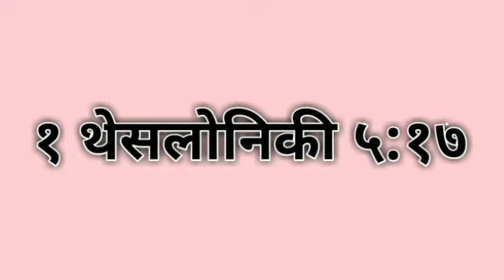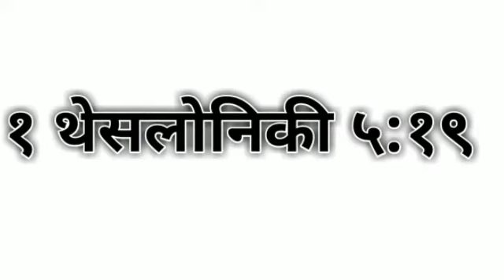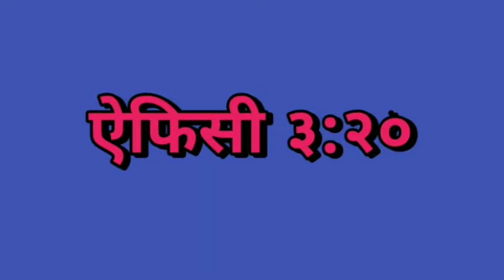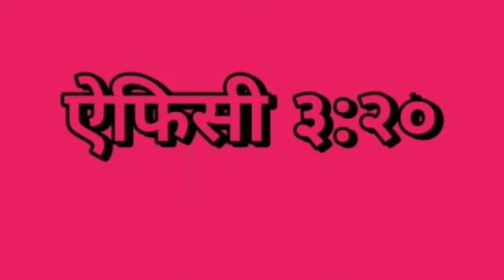If you don't know how to pray you won't get the answer,so pray in this way